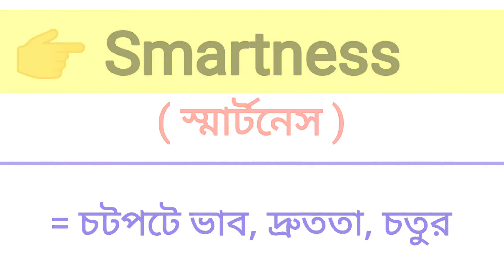Smartness Meaning in Bengali || Smartness শব্দের বাংলা অর্থ কি? || Bengali Meaning Of Smartness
এই ভিডিওতে smartness শব্দের বাংলা অর্থ নিয়ে আলোচনা করা হয়েছে।

smartness শব্দের বাংলা মানে কি?
smartness শব্দের বাংলা অর্থ কি?